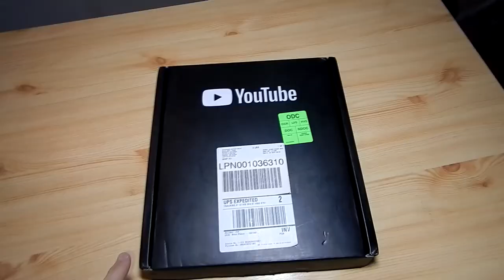LinkoGame Поздравление c С Новым Годом 2019. Кнопка и 200к подписчиков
Глючек зо звуком - косяк Фотоаппарата( правил как мог...